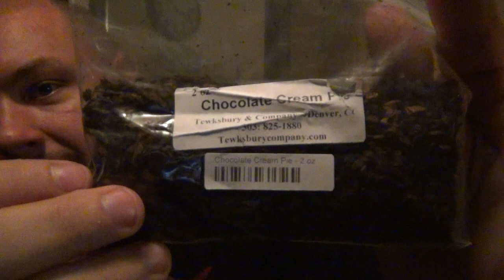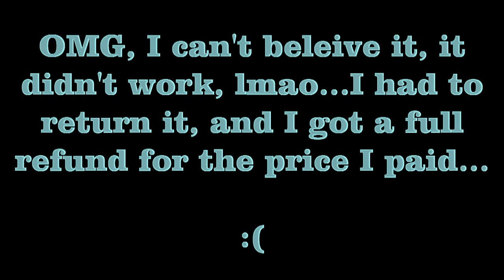Storytime : Haggling Prices At Walmart ?!?!?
Ahhh yes, bartering at the big box store, lmao...It CAN be done!